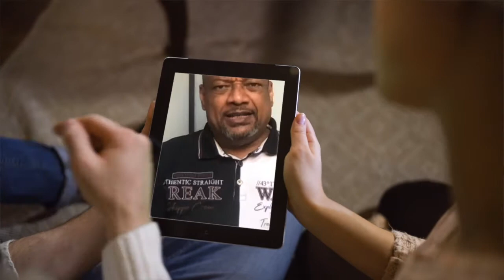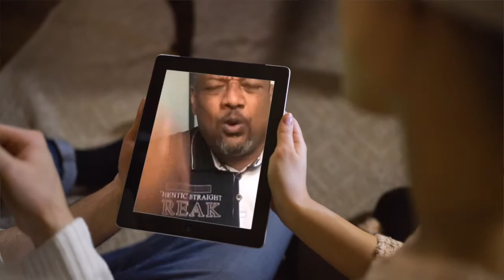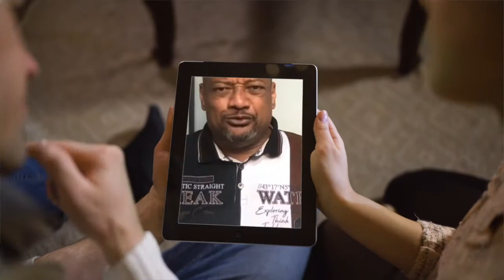medeley( annonce moi) - les chantres du christ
offrande à Dieu code IBAN FR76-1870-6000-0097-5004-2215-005 info .Tous les dimanches à 10h Au 63 avenue du Parc de Médicis 94260 Fresnes .. Prendre le TVM et descendre arrêt (Parc Médicis) /Guadeloupe :Dimanche à 9h au 63 rue Paul lacavé Assainissement pointe à pitre / Prière quotidienne sur la chaîne YouTube : bishopelie à 7h30 heure de new-york ( basse terre ) ou 13h30 ( heure d’été paris ) ou 12h30 ( heure d’hiver paris )/Tous les jours sur Teleantilles 20h ( Paris)/ Sur Orange 398 pour métropole ( 38 pour guadeloupe )/Free canal 932 / bouygues 407/Sur TikTok : reussir_mariage les chantres du christ